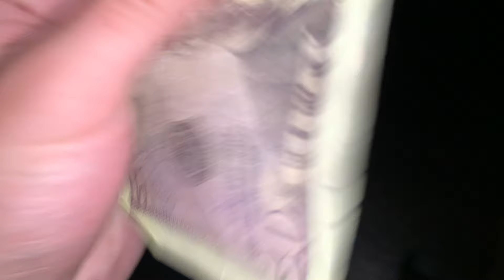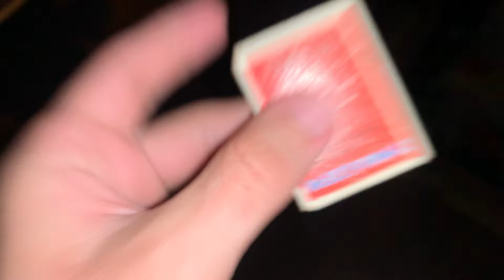ASMR - Fast and chaotic triggers but only certain people are allowed tingles‼️💥